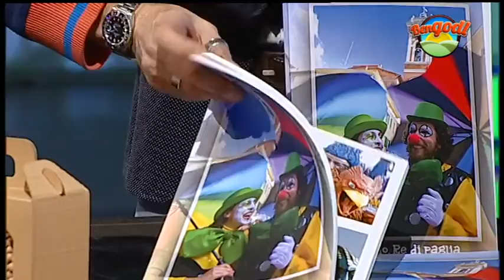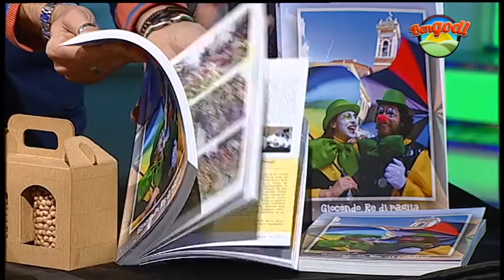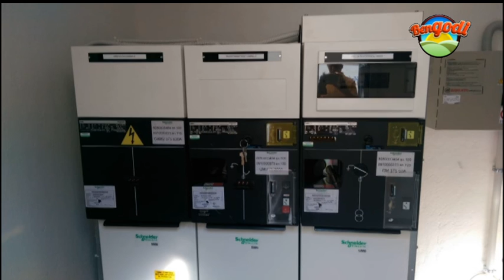Bengodi Speciale Carnevale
Alex Revelli presenta la puntata speciale di Bengodi dedicata al Carnevale con tanti ospiti in studio e in collegamento esterno con Roberto Francini.